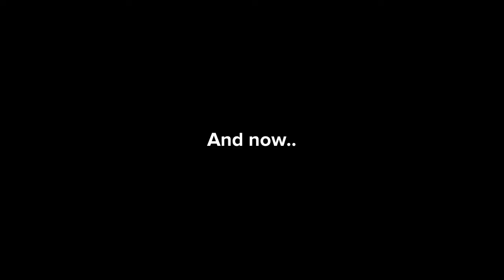Joseph & Lindsey Season 6 Episode 9: Please don't tell him!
After doing the unthinkable to Jeremy, Wanda is worried because Jeremy told Randall what she did and it led to the unfortunate end of Wanda and Randall's relationship.

Joseph & Lindsey (64th Episode Overall)